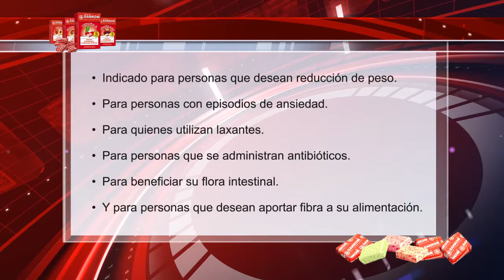Infomercial Sankom final